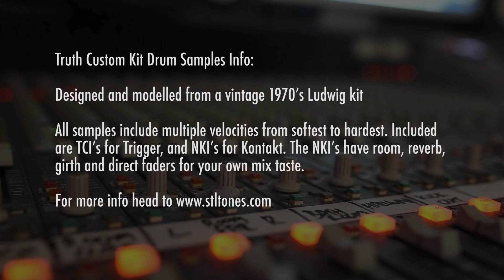Truth Custom Kit Drum Samples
Truth Custom Drum Kit Samples, designed and modelled from a vintage 1970’s Ludwig kit.

All samples include multiple velocities from softest to hardest. Included are TCI’s for Trigger, and NKI’s for Kontakt.